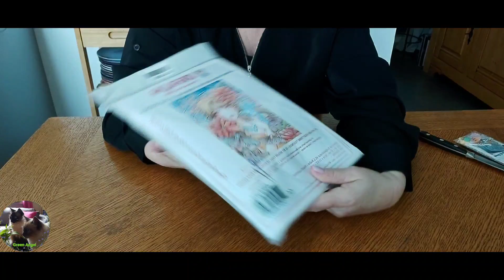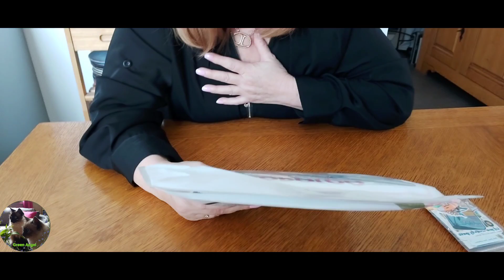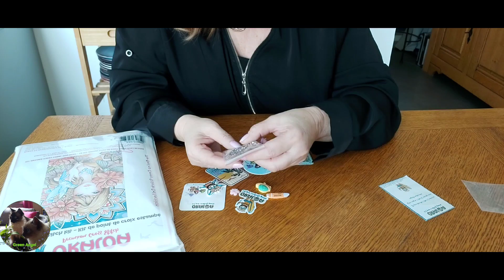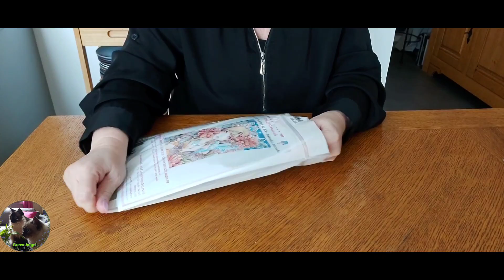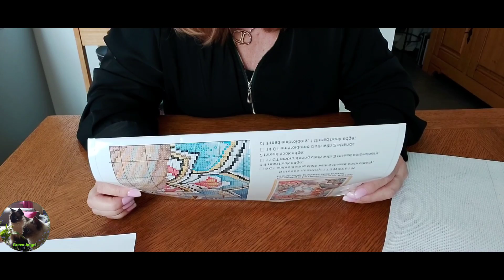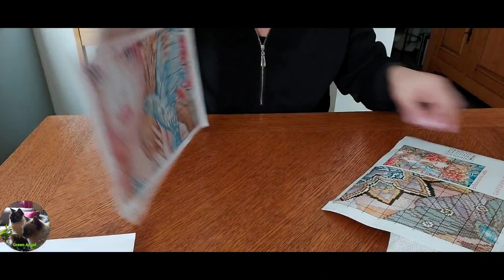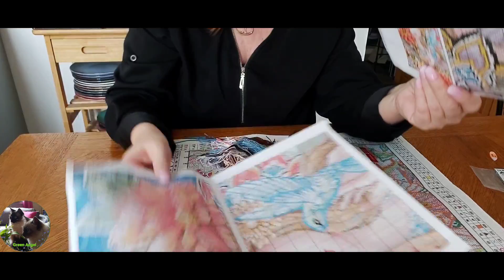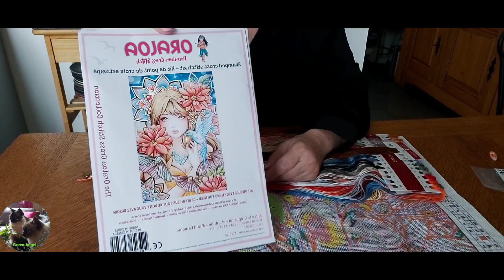🥰 UNBOXING ORALOA 😉 POINT DE CROIX 🥰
Lien su site 😉

Code réduction 15% 😉
ORALOA15